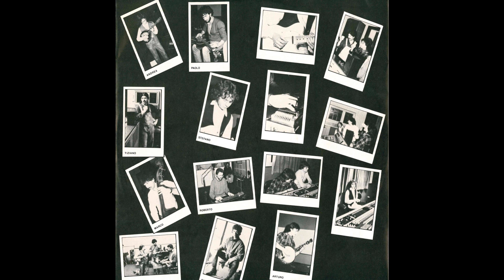Voglio - Erbablu Style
Erbablu Style was an italian band; these fine musicians realised a bluegrass and country album in 1983 in which, along with a couple of instrumentals, they sung and played original songs with italian lyrics. In that same period the Erbablue Style also appeared in some italian tv shows.
"Erbablu Style"
Durium Records